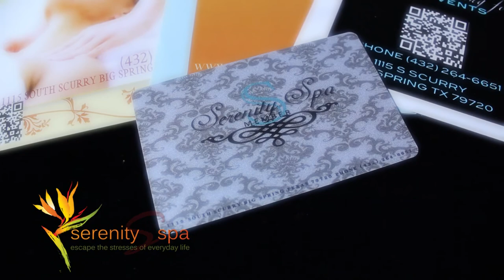Serenity Spa HD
Two new commercials I've produced for Serenity Spa of Big Spring.